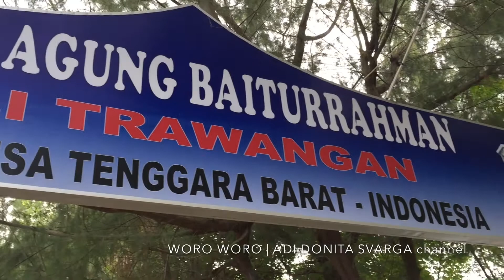MESJID GILI TRAWANGAN ada MESJID AGUNG yang besar dan megah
Gili Trawangan adalah pulau kecil di bagian barat pulau Lombok Nusa Tenggara Barat

Kami akan update terus video2 seru lainnya SETIAP HARI,

, gratis koq..

“ADI DONITA SVARGA channel’

untuk yang mau bertanya ke kami (Adi & Donita) ataupun mau kasih IDE video apa yang mau kami buat ,
silahkan ketik di bagian Comment di bawah,
atau di INSTAGRAM/TWITTER/FACEBOOK kami (Adi & Donita).

Untuk yang ingin bertanya, jangan lupa kasih HASHTAG

Nanti akan kami kasih jawabannya dengan video di Youtube channel ini

Kami tunggu ya ☺

Terima kasih

-Adi & Donita -